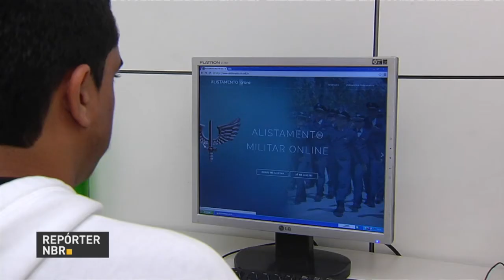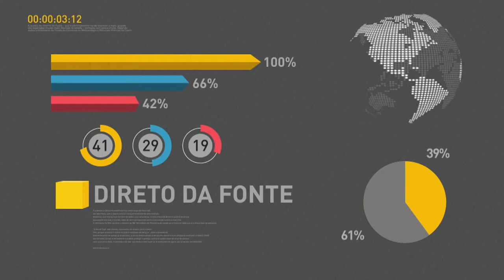BOLETIM REPÓRTER NBR 12h - 25 de junho de 2018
REPÓRTER NBR 12h - 25.06.18: Brasil registrou mais um saldo positivo em transações correntes, dessa vez de US$ 729 milhões em maio. E mais: termina no dia 30 de junho o prazo para o alistamento militar.